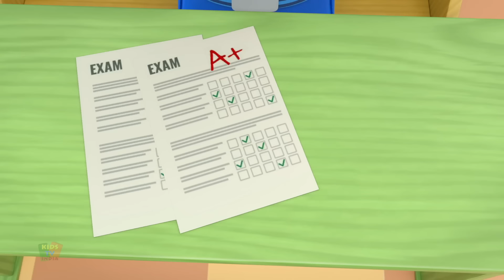Aloo Bola Mujhko Khalo Song, आलू बोला, Sher Nirala Himmatwala + Hindi Kids Poem and Kids Rhymes